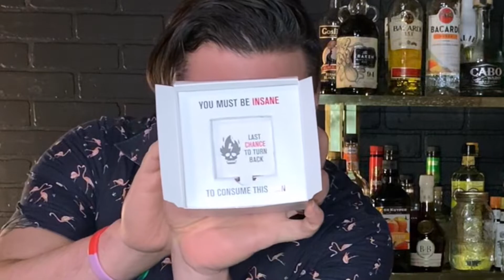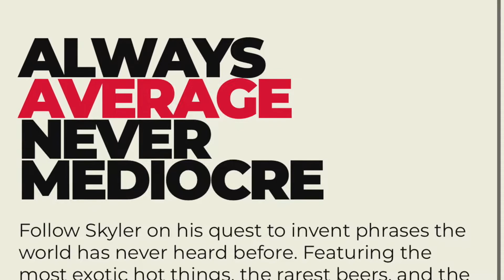2.2 MILLION SCOVILLE UNITS! THIS CHOCOLATE HAD SKYLER MELTING! (PAIN)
Today Skyler takes on the WHITE LIGHTNING CANDY BAR from Fuego spice company!  Please go check out this company they donate 50 meals for every one of these chocolate bars sold! Its truly an amazing step towards fighting world hunger!!